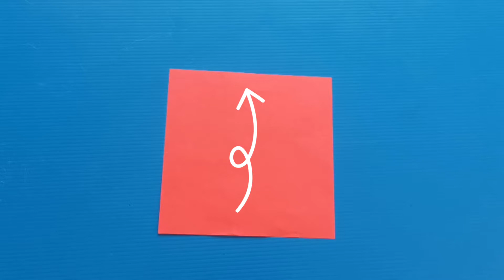迷你玫瑰花 Mini rose 用两张15厘米X15厘米的红色纸可以做出3朵漂亮的玫瑰花。视频里有详细制作图解及步骤、超慢动作演示! Activités manuelles et créatives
Activités manuelles et créatives创意手工制作
2022年6月20日到6月27日老年人手工制作兴趣小组

迷你玫瑰花 Mini rose

制作材料
红色纸15cm x 15cm
绿色纸5cm x 5cm
铁丝 10cm
牙签1根
刻度尺
剪刀
胶水